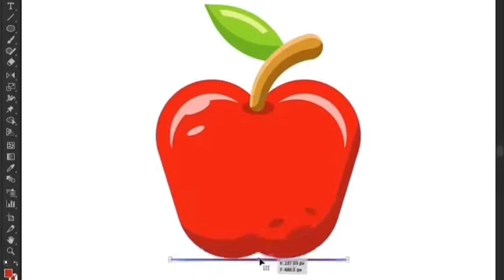Apple 🍎 icon logo design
In today adobe illustrator you will learn how to make Apple icon Logo design, use to tutorial and colors swatches in Graphic design, you can follow my sketch color palette, reference and practice in tracing and coloring by following this adobe illustrator step by step.
Did you like my content then follow me 💬
Likes
Comments
Shares